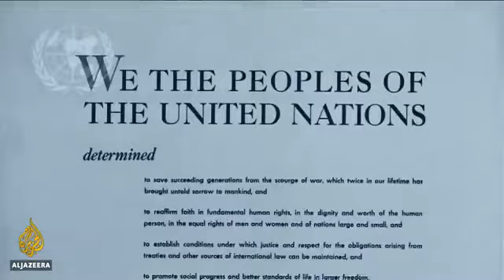UN must see this video